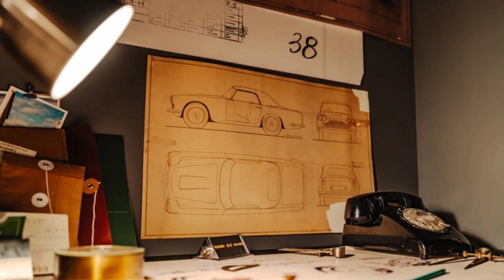House of Q - Aston Martin and Goldfinger Slideshow